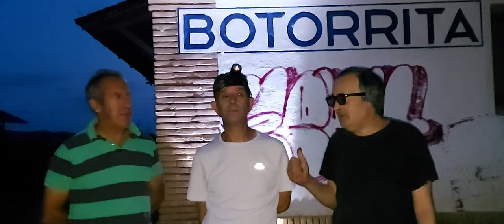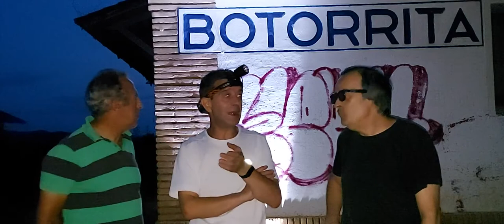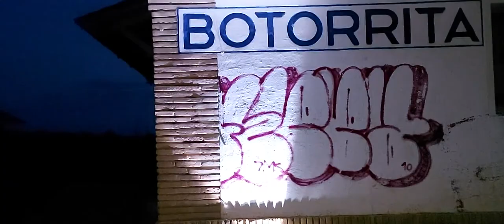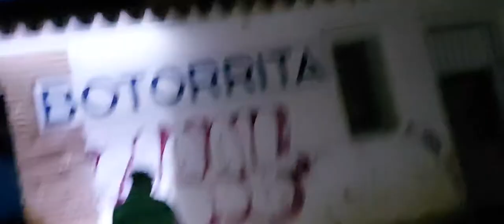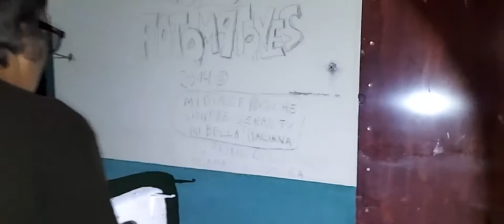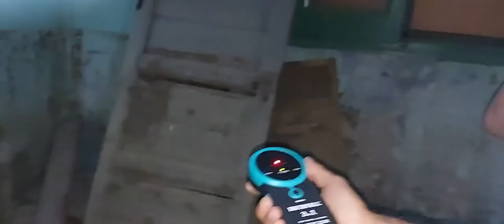Estación fantasmal de Botorrita Zaragoza, 2020 1º parte